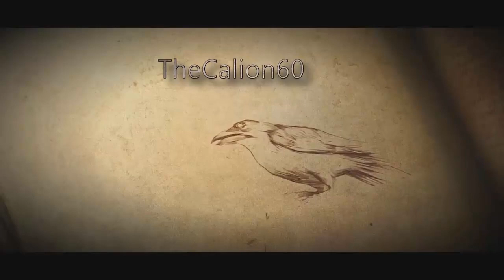MES EXCUSES JE NE RECOMMENCERAI PLUS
a+ sous l'bus